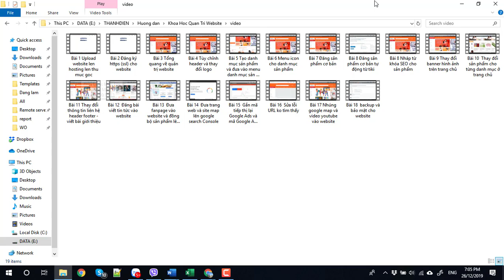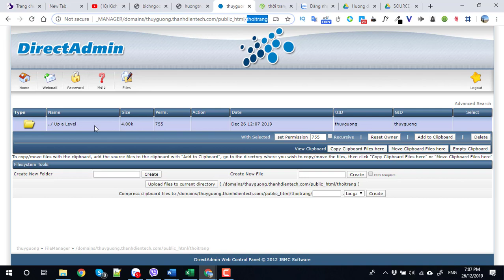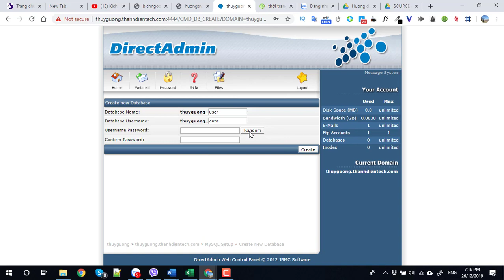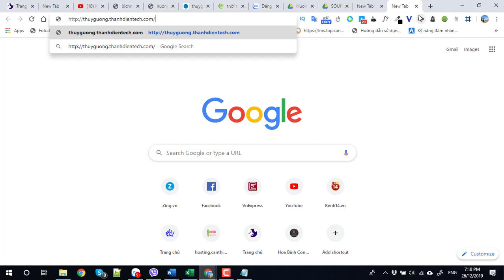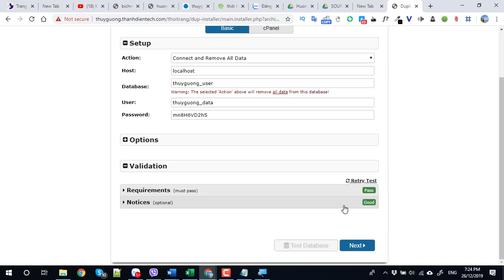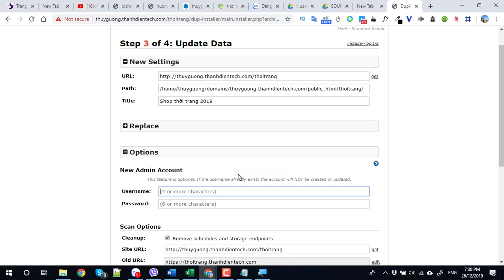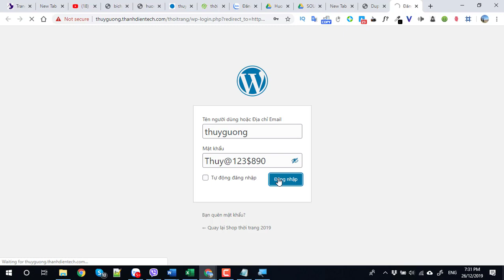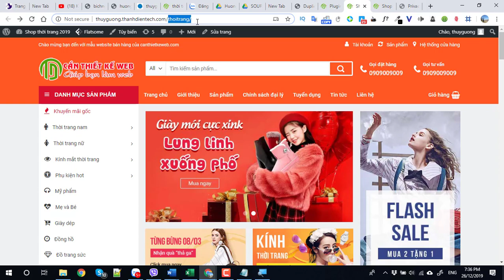Bài 1 Upload website lên hosting vào thư mục con